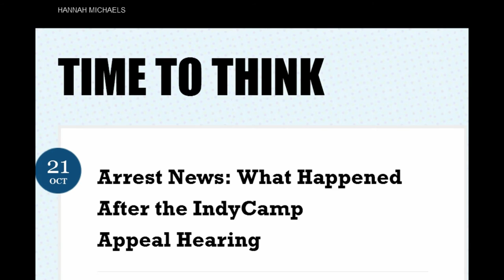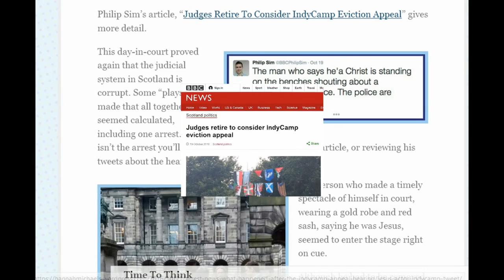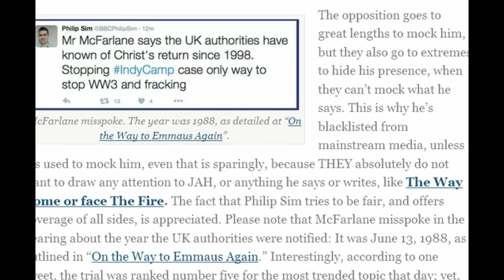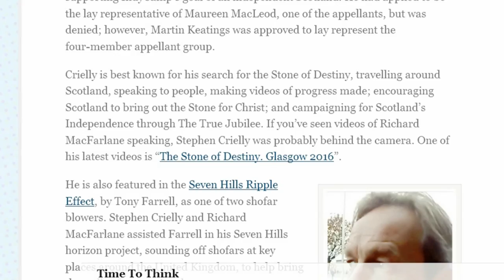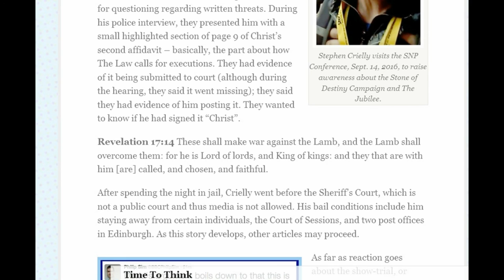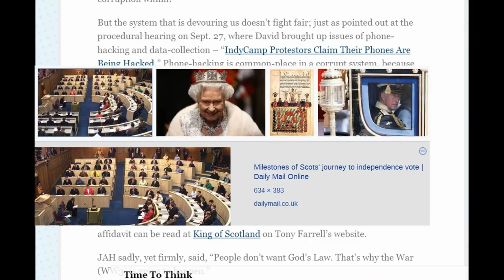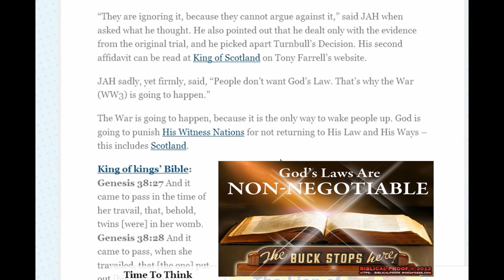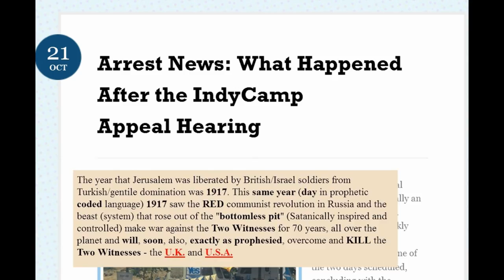Why the US and UK Will be Destroyed by WW3 - IndyCamp, Scotland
People only need to read the scriptures to find out where we are in Biblical history.  The prophesied battle of Armageddon is at our doorstep.  The ONLY reason it hasn’t happened yet is because, our Father Who art in heaven, God, is watching to see if the majority of people on Earth want to live under His divine Law of justice, liberty, and freedom.  IndyCamp is the only attempt that is actively working to this end.

The first thing that would take place, if people did, is the real Jubilee, which is the forgiveness of all debts.  The governments of the world who love to make you work and pay taxes to them so that you are enslaved to live hand to mouth, and ultimately dependent on them for your body’s survival, want you to believe that the money they spend, or should I say funnel into the military industrial complexes of the world, their international corporate war corporations, is money that you have to pay off.  Not only is this not true, it is totally ludicrous.   T.H.E.Y.: The Hierarchy Enslaving You, have made you dependent on them for money for food, and sustenance for your family.  Our indigenous ancestors had no use for money.  It was created centuries ago as a tool of enslavement, and you did nothing to stop it then (reincarnation) and you are not doing anything to stop it now, on the contrary.  Working for the beast system (Satan’s mark in your hand) results in not only the worst case scenario prophesied in the Bible, it also leads to torture and death of the real you, your soul.  No more reincarnating and coming back to Earth.  Burning in the eternal fire and spiritual death is what is in the future for all who will not fight Satan, and Satanists, and have God’s Laws reinstated on this insane planet.  All of you who believe you are being protected by your countries constitutions, parliaments, Talmud, Shariah Law, Hindu Buddhist monks, Roman Catholic Priests, have all been duped into believing a lie, and are destined for the fire.

Our Father Who art in heaven, wants us to humble our arrogant ego, and admit that we are totally dependent on Him for EVERYTHING.   Most (self included) hardly know what this really means.  We are the fallen angels, who warred against God, with Satan, and lost, and have been sent here to learn this most important lesson.  Total submission to infinite God.  Most people reading this are totally against what they just read, which is why Judgement Day is so close (the days of Noah, and Sodom and Gomorrah).  The time is up.  Satanists ruling this planet, arrogantly believe that they are going to survive the wrath of God.  How foolish and insane.  Their arrogant nature won’t even let them believe in God, let alone want to be his friend, and stop offending him with their ego and selfishness.  Everybody wants to protect their useless bodies (lives) and don’t really want to go to heaven, and live in eternal bliss with Father.  Insane!

To the millions who call themselves Christians, Muslims, and Jews, I appeal to you to stop following your priests, pastors, imams, and rabbis, and start to follow God.  This is your only chance for survival.  It can be done in the privacy of your own home in your basement, bathroom, or closet.  Anywhere you can be alone, to speak (in silence, God doesn’t have ears) to God, and ask Him what you can do to help reinstate His Laws here on Earth.  If we choose to do nothing, we are guilty by association, and will burn on the Last Day.

Please support JAH and the IndyCamp group in Scotland any way you can.  Be selfless, and help yourself, your fellow man, children, parents, and grandparents.    It’s LAST CALL!!!
Peace.

Links:
Arrest News: What Happened After the IndyCamp Appeal Hearing

thewayhomeorfacethefire.net/

The Lia Fail - Bethel Stone.

The Scottish Declaration of Independence.

THE FIGHT FOR THE KINGDOM AND JUSTICE OR ALL

THE FOUR HORSEMEN OF THE APOCALYPSE and THE TWO WITNESSES